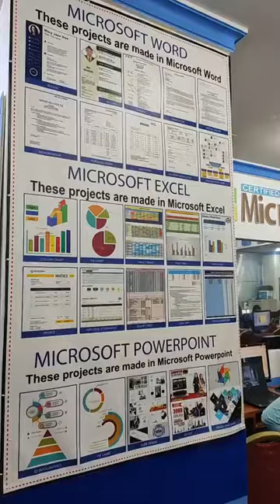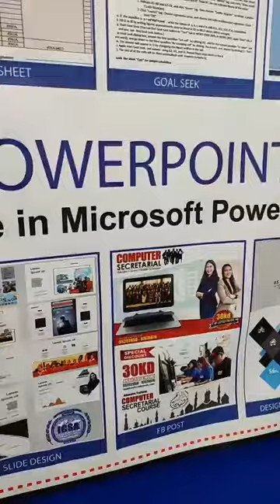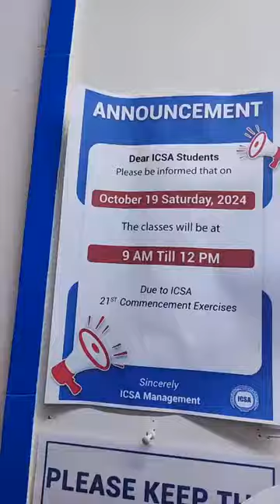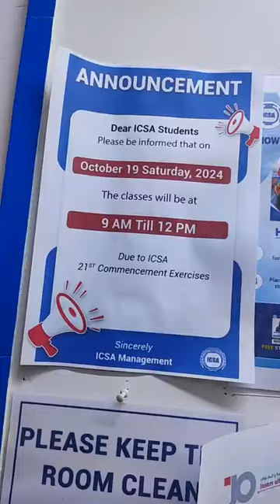Nais Mo Bang Mag-Opisina? Join ICSA’s Computer Secretarial Course with Free AI Skills | ICSA Kuwait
Get READY for the BEST Computer Secretarial Course with FREE AI Skills!
𝐊𝐚𝐛𝐚𝐲𝐚𝐧,𝐄𝐯𝐞𝐫𝐲 𝐅𝐫𝐢𝐝𝐚𝐲 𝐛𝐚 𝐚𝐧𝐠 𝐝𝐚𝐲 𝐨𝐟𝐟 𝐦𝐨? 𝐍𝐚𝐢𝐬 𝐦𝐨 𝐛𝐚 𝐧𝐚 𝐦𝐚𝐠𝐭𝐫𝐚𝐛𝐚𝐡𝐨 𝐬𝐚 𝐨𝐩𝐢𝐬𝐢𝐧𝐚 𝐧𝐠𝐮𝐧𝐢𝐭 𝐡𝐢𝐧𝐝𝐢 𝐦𝐨 𝐚𝐥𝐚𝐦 𝐤𝐮𝐧𝐠 𝐩𝐚𝐚𝐧𝐨 𝐠𝐮𝐦𝐚𝐦𝐢𝐭 𝐧𝐠 𝐂𝐨𝐦𝐩𝐮𝐭𝐞𝐫
Mag-enroll sa aming 𝐂𝐨𝐦𝐩𝐮𝐭𝐞𝐫 𝐒𝐞𝐜𝐫𝐞𝐭𝐚𝐫𝐢𝐚𝐥 𝐓𝐫𝐚𝐢𝐧𝐢𝐧𝐠 𝐂𝐨𝐮𝐫𝐬𝐞 𝙬𝙞𝙩𝙝 𝙁𝙧𝙚𝙚 𝘼𝙄 𝙎𝙠𝙞𝙡𝙡𝙨
𝘊𝘰𝘶𝘳𝘴𝘦 𝘊𝘰𝘯𝘵𝘦𝘯𝘵𝘴:
💻 Digital Literacy
⌨️ Typing Master
🖥️ Windows 11
📝 MS Word
📊 MS Excel
📊 MS PowerPoint
🤖AI Skills
🌍 Available in Face to Face (Kuwait) & Online Live Interactive Class (Worldwide) 🖥️
✅Pwedeng every day-off lang mag-aral
✅ CPD Approved
𝙇𝙤𝙤𝙠 𝙛𝙤𝙧 𝙈𝙨. 𝙈𝙪𝙧𝙙𝙞𝙮𝙮𝙖: 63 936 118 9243

ICSA administration and secretarial courses